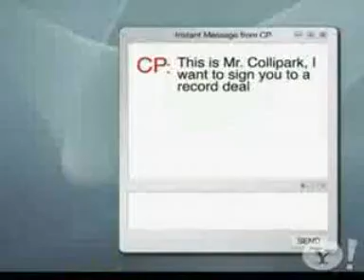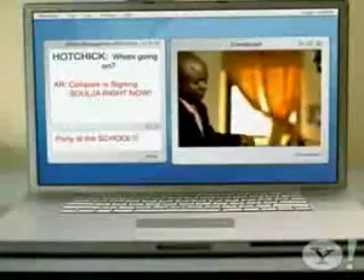soulja boy-crank dat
good song i wanna comments and veiws me and mates got a bet